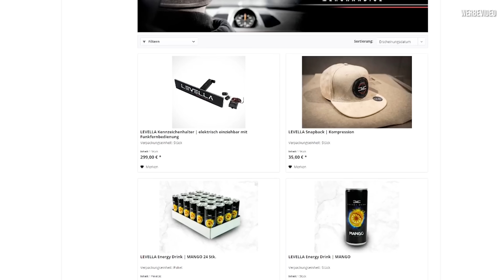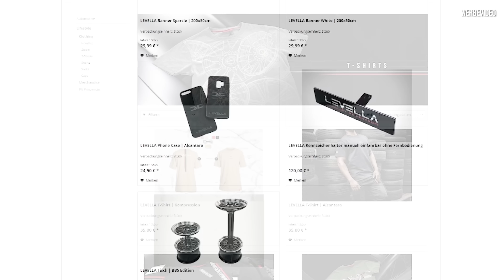LEVELLA | Neuer Innenraum für den BMW 635CSI - Zerlegen inkl. detailierter Anleitung!